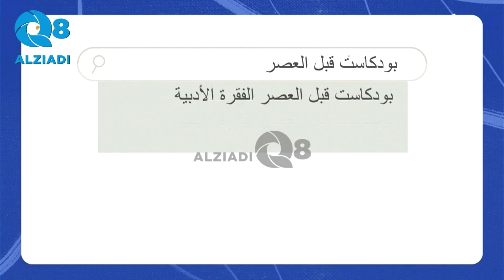بودكاست (قبل العصر) يستضيف أحمد المرزوق و حلقة عن حملة موفمبر للتوعية بصحة الرجل عبر تلفزيون الكويت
بودكاست (قبل العصر) يستضيف د.أحمد المرزوق و حلقة عن حملة موفمبر للتوعية بصحة الرجل عبر تلفزيون الكويت